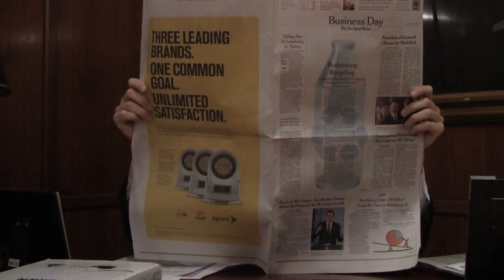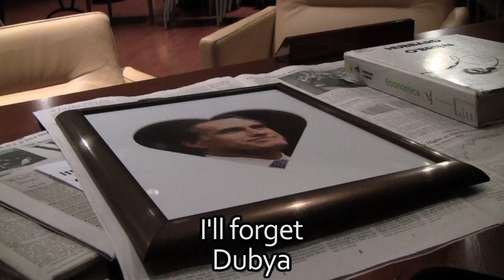White House Dream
From the Columbia Business School Follies Spring 2012 Show